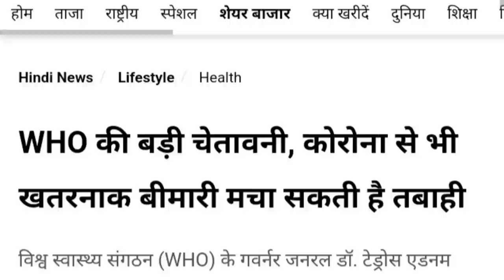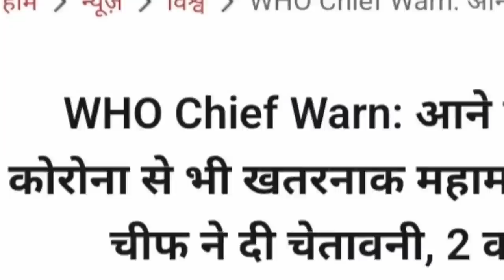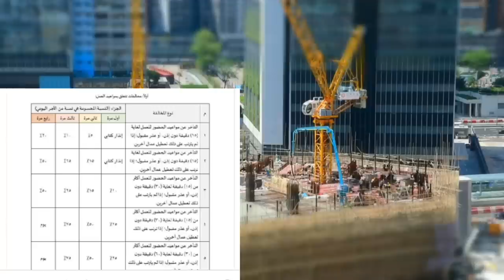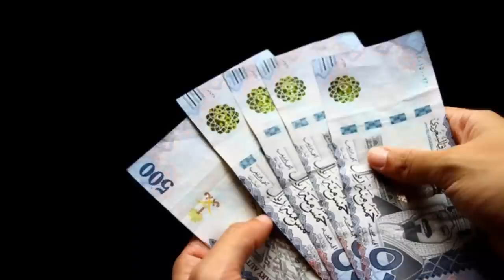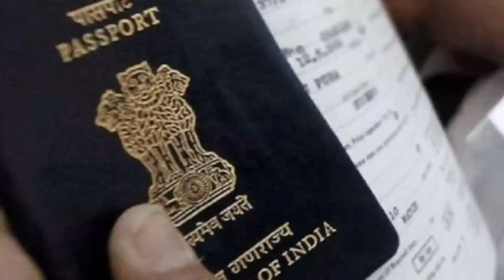कोरोना से खतरनाक बिमारी सावधान आ रही हैं। इंडिया से सऊदी तम्बाकू गुटखा लाने वालों,